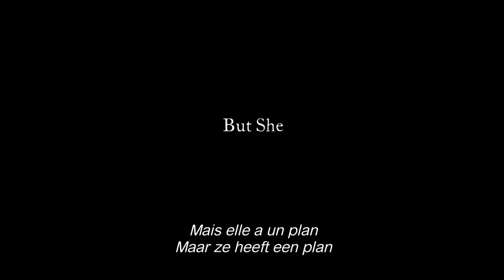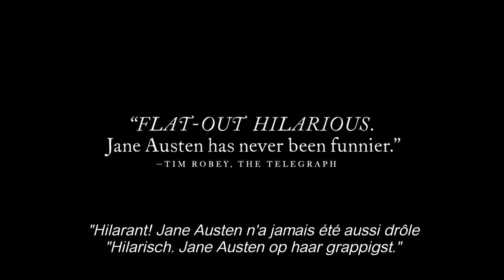Love & Friendship - Trailer - Release : 29/06/2016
Love & Friendship
a film by Whit Stillman with Kate Beckinsale and Chloe Sevigny